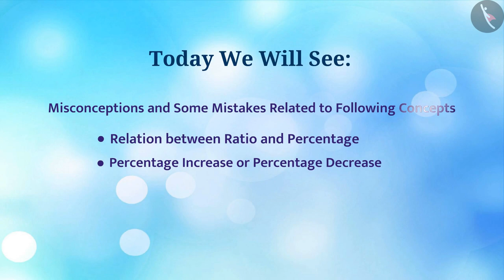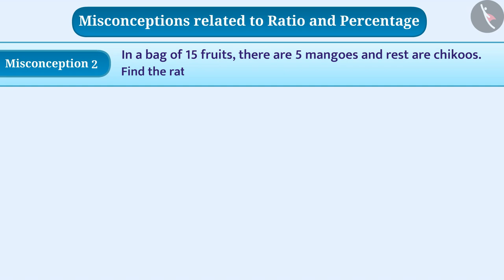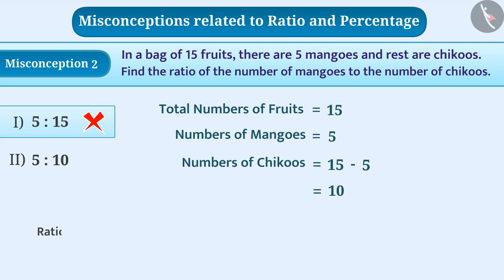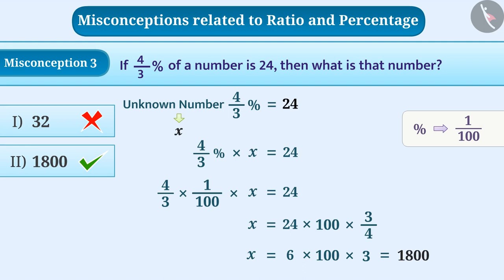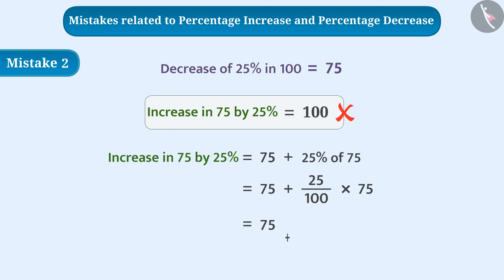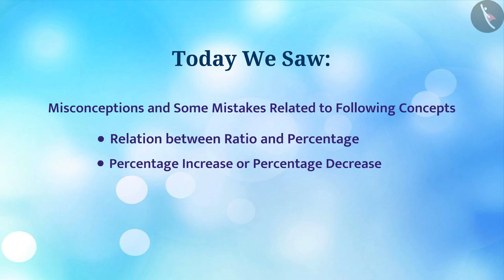Relation between ratios and percentages | Part 4/4 | English | Class 8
Relation between ratios and percentages | Part 4/4 | English | Class 8 | NCERT

Relation between ratios and percentages | Ratio and proportion | Grade 8 | NCERT | Comparing Quantities

Welcome to part 4 of Relation between ratios and percentages. In this video, we will discuss various misconceptions and/or common errors related to Relation between ratios and percentages.